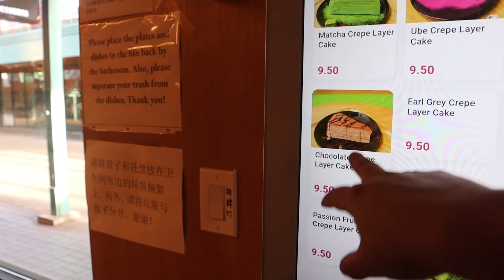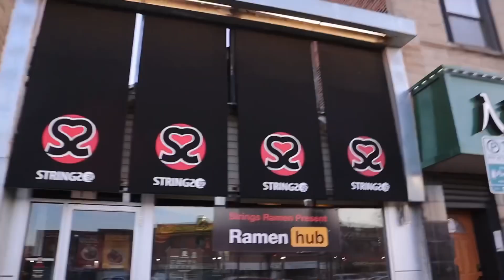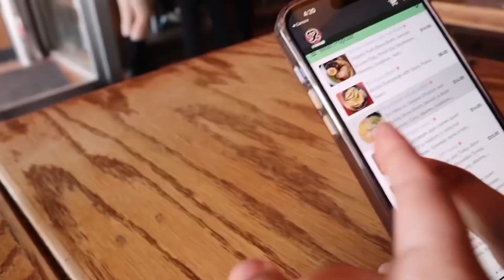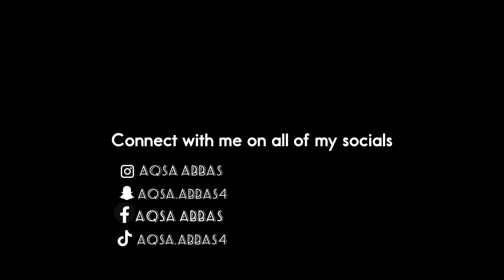Black colour Foood Challenge with Mehak 🖤 || Aqsa Abbas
Black colour Foood Challenge with Mehak 🖤|| BHT BURA FAIL HUA CHALLENGE 😂😂 || Aqsa Abbas

black colour food challenge,